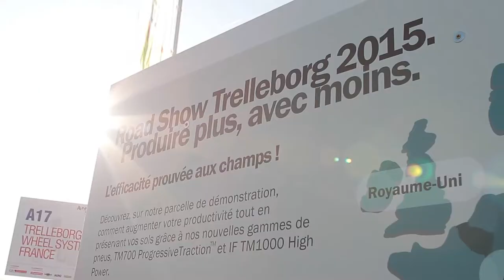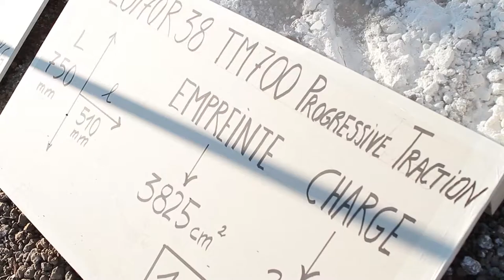Trelleborg at Innov-Agri Grand Sud Ouest Show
Trelleborg has a Successful French Stop on Its 2015 European Road Show

Trelleborg has successfully completed the French stop of its 2015 European Road Show at the Innov-Agri Grand Sud Ouest Show, Ondes, Haute Garonne on 9 and 10 September. The event involved a series of field demonstrations during which two tractors raced over 200 meters. Fitted with tall, see-through cylinders, showing the exact fuel consumption during the race, both tractors had identical tools, configured to work at precisely the same depth.